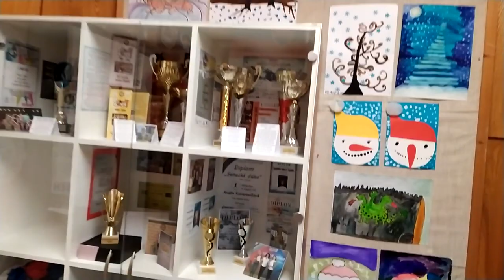✅#0 Ako trénujú šachy na Slovensku 🤴🏽 2021 |Bratislavská šachová akadémia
Všetky dôležite odkazy checkuj v popise videa 👇

Projekt o šachových tréneroch vznikol s cieľom priblížiť prácu s deťmi a mládežou priamo pohľadom do klubovne, školy, centra voľného času pre získanie čo najvernejšej predstavy ako šachový tréning prebieha v rôznych kútoch Slovenska.